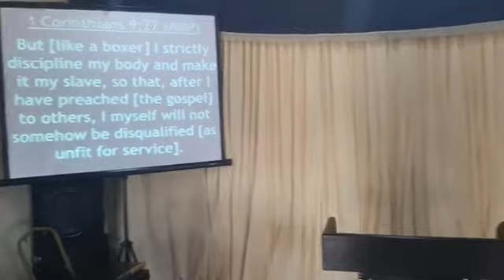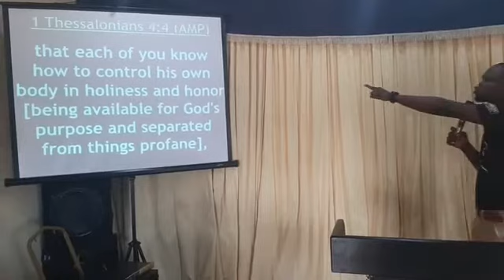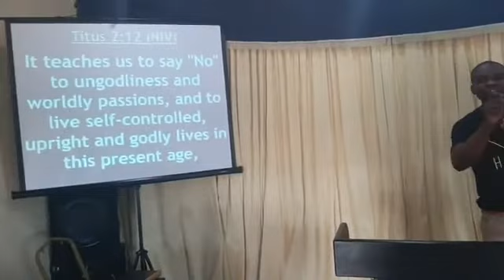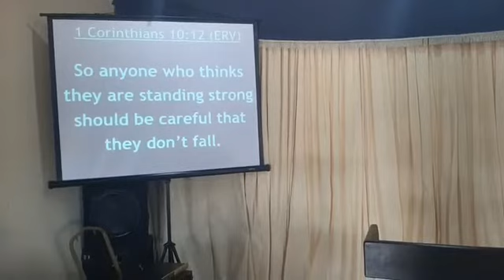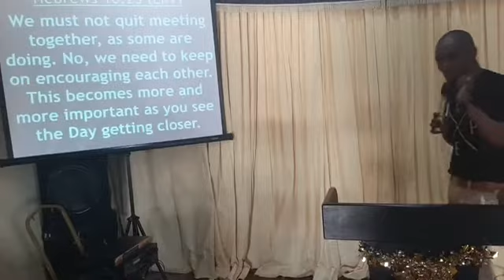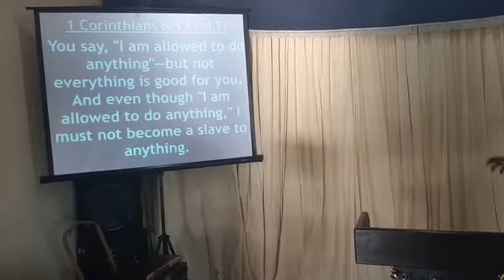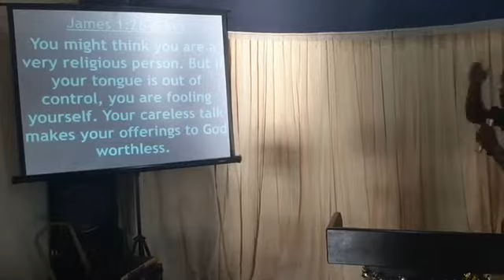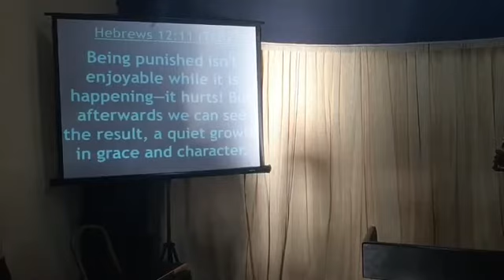Discipline that leads to perfection - pastor George Zulu